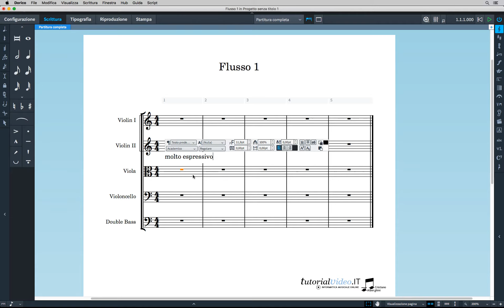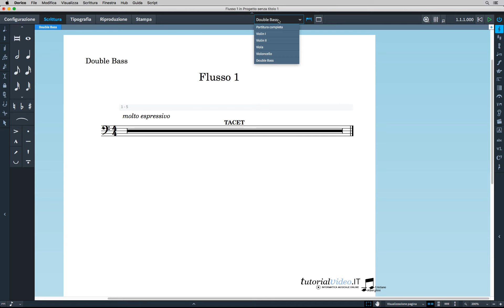DORICO 2 : Il testo di Sistema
Cristiano Alberghini
– Mock-up programmer
– Virtual Orchestrator